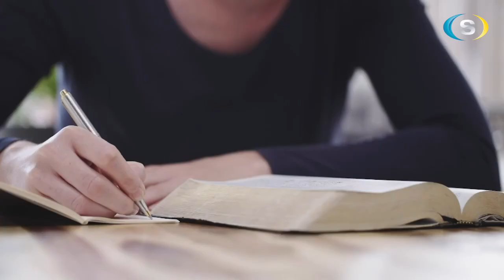Eftermiddag LIVE 2023.12.04